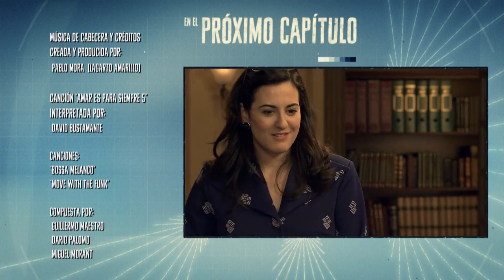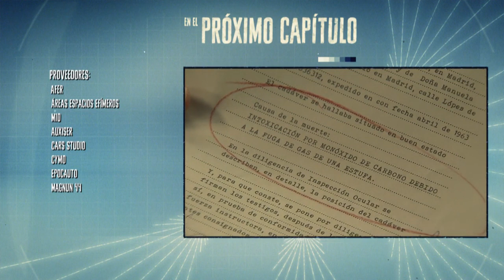El hermano de la víctima de Carvajal se presenta en la redacción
La falsedad del artículo de Benavides no es la única alarma que asalta la redacción. Una visita inesperada dará un vuelco en los planes de Carvajal y de Tuñón, el hermano de quién asesino Ernesto llega a Madrid y nadie imagina con qué objetivo.